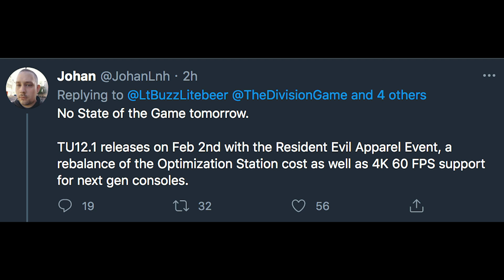Division 2- State Of The Game CANCELLED: What's Next?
This is just a brief news video covering this week's events; including the cancellation of a January State of the Game, full coverage of what TU12.1 will bring when it releases on February 2nd, and a glimpse of light for the future. Let me know your thoughts, enjoy!